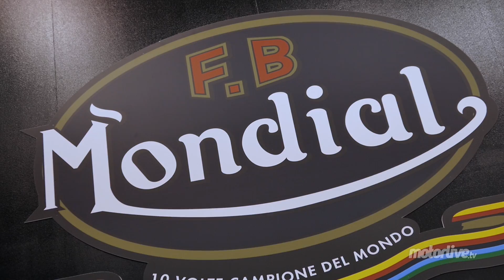SALON MILAN 2015 | FB MONDIAL HIPSTER 125 2016 - EICMA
EICMA 2015 - FB Mondial Hipster 125 2016 - Début novembre 2015, la marque italienne FB Mondial annonçait sa renaissance dans le cadre d'un partenariat avec Pelpi International. Au salon Eicma de Milan, ce matin du 18 novembre, était présentée la Hipster 125 : un modèle néo-rétro bien nommé qui puise son inspiration dans les années 1960 comme il se doit, avec un design original, entre scrambler et café racer.